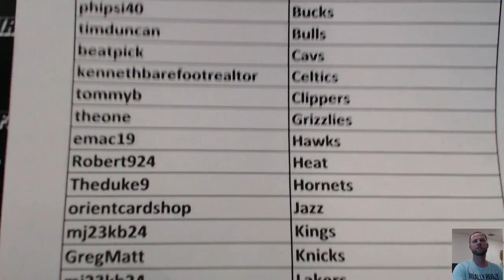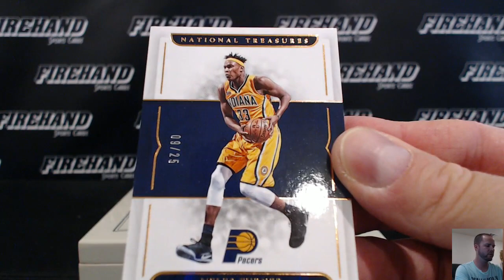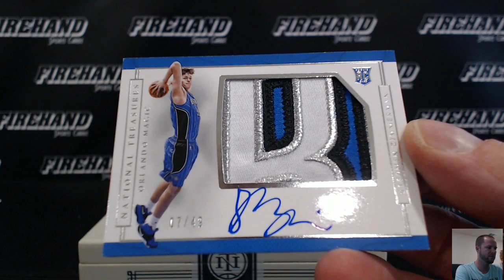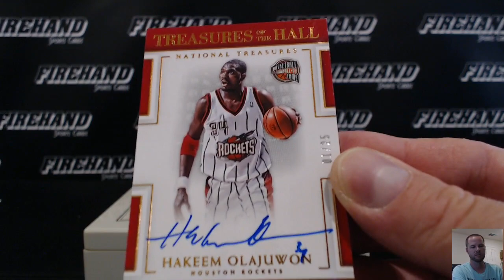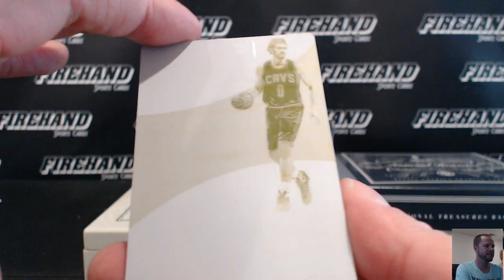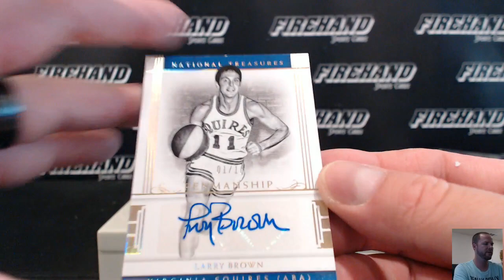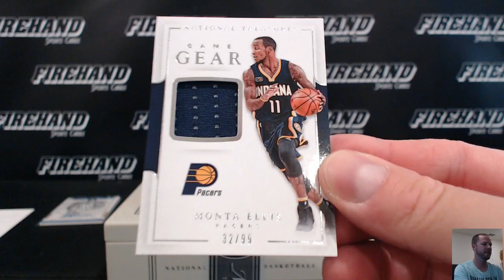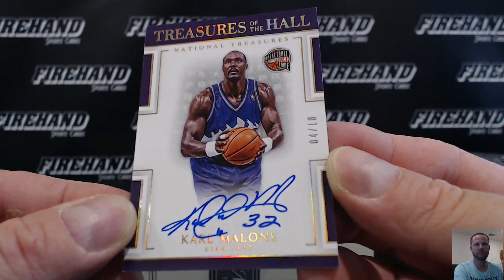2016-17 National Treasures Basketball 4 Box Case Break PYT #60 ~ 6/18/17